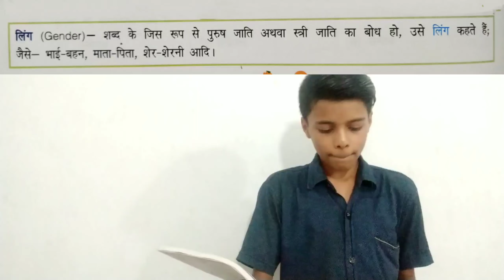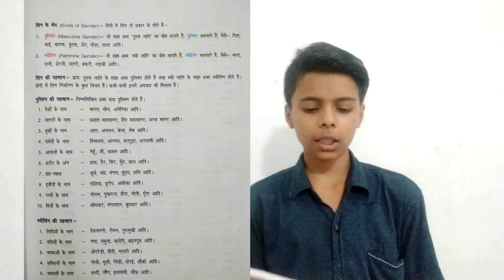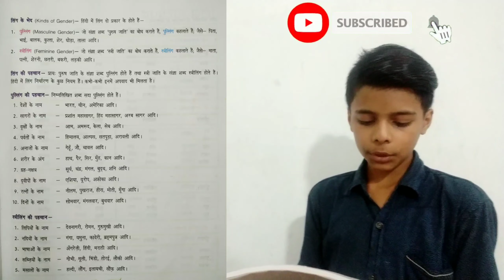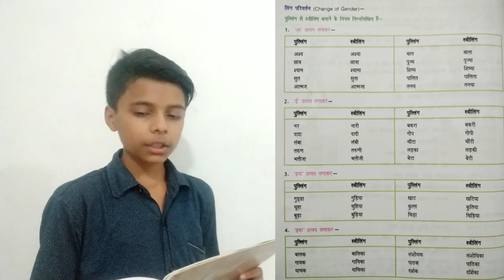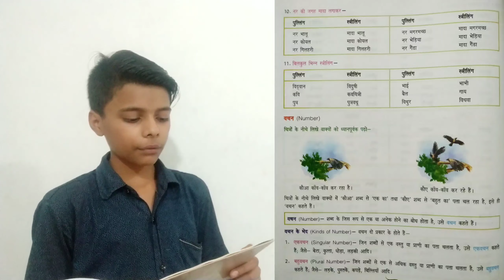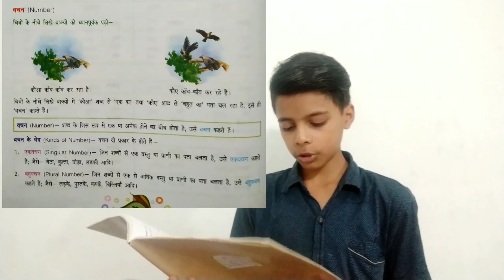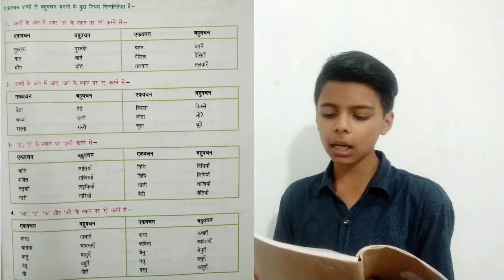लिंग तथा वचन । उनके भेद । परिवर्तन के नियम । Edutainer No.1 l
Ek Baar Dekh liya to baar Baar samajhna nhi padega . Kewal 7 minutes me.